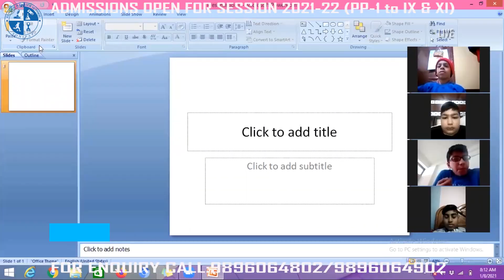Teaching During Covid-19 Golden Harrier School